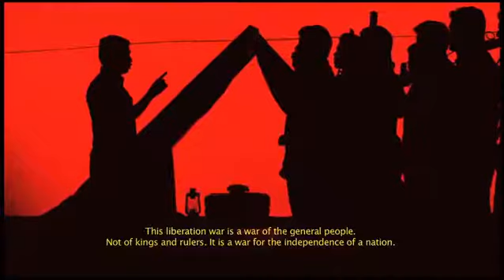নিঃশঙ্ক চিত্তঃ মুভি ট্রেলার-১ কর্নেল তাহের সংসদ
শাহাদুজামানের প্রামাণ্য উপন্যাস ক্রাচের কর্নেল অবলম্বনে নির্মিত "নিঃশঙ্ক চিত্ত" ছবির প্রিমিয়ার শো প্রচারিত হয় ২১এ জুলাই ২০২০ কর্নেল তাহেরের ৪৪তম মৃত্যুবার্ষিকী উপলক্ষে|